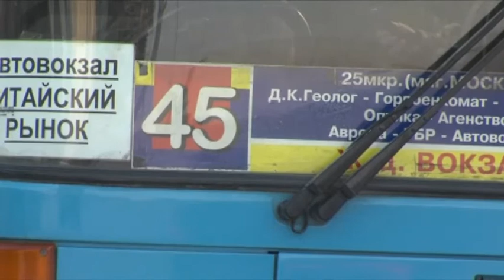До школы не добраться